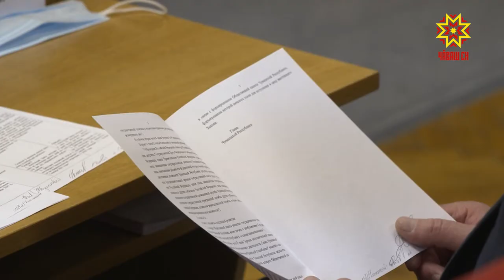Правительство ĕçне депутатсем хакларĕç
Правительство ĕçне депутатсем хак параççĕ. Саккун йĕркипе Чăваш Республикин Министрсен Кабинечĕн çулталăкри ĕçне-хĕлне Патшалăх Канашĕн ларăвĕнче пăхса тухаççĕ. Паян республика Пуçлăхĕ Олег Николаев черетлĕ сессире сăмах каларĕ. 2020 çулта Правительство тунă çитĕнӳсемпе тата пурнăçа кĕртме палăртнă ĕçсемпе тĕплĕн паллаштарчĕ.